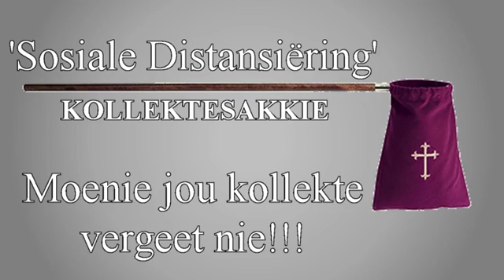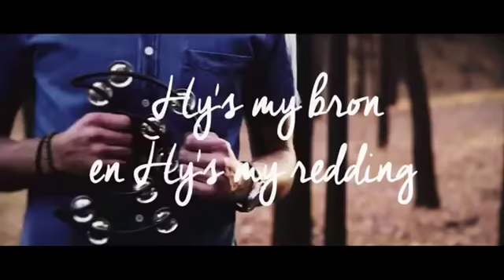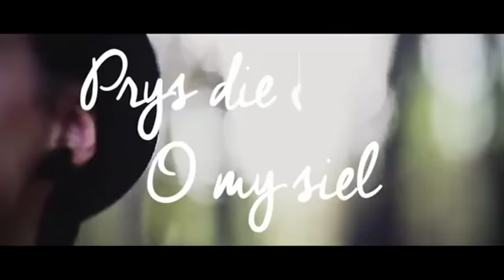Jubelfeesdiens - Sondag 18 Oktober 2020 - NG Kerk Die Vleie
Jubelfeesdiens - 18 Oktober 2020 - NG Kerk Die Vleie